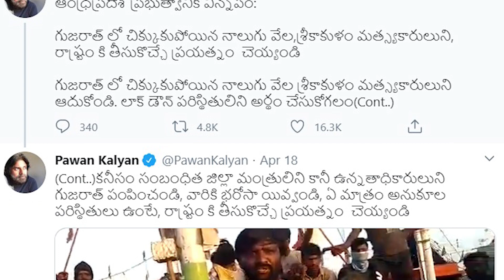BJP Central Minister Kishan Reddy Latest Video Byte | Pawan Kalyan | Modi | Cinema Culture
Watch here BJP Central Minister Kishan Reddy Latest Video Byte